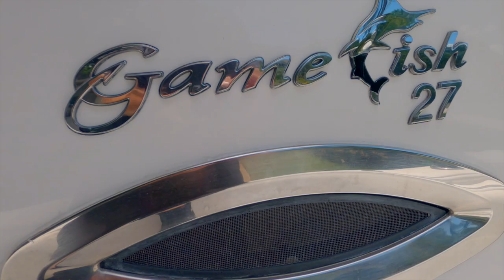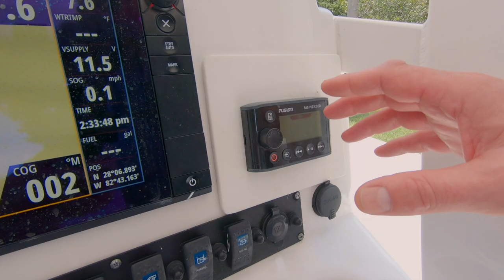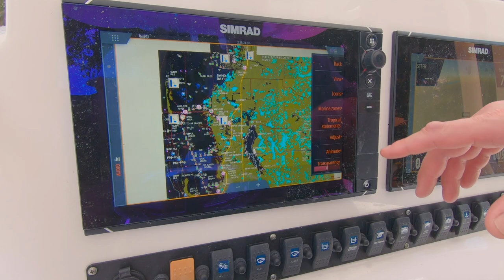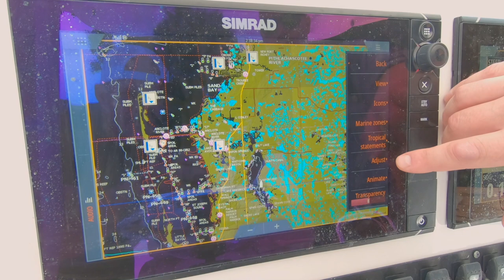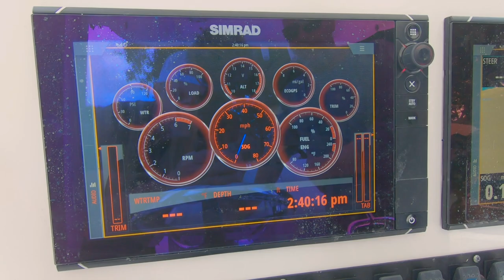Sea Hunt Gamefish 27 Walkthrough Boat Tour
Walkthrough boat tour of the Sea Hunt Gamefish 27.

Unfortunately we have been forced to list the boat.

Non-professionals learning and loving the ocean.
We are a travel channel with a fishing problem.  🤣

Future of this Channel:
Upgrade to a Sailboat.

The Bimini Crossing E-Book is finished!
Use the link below to download the book.